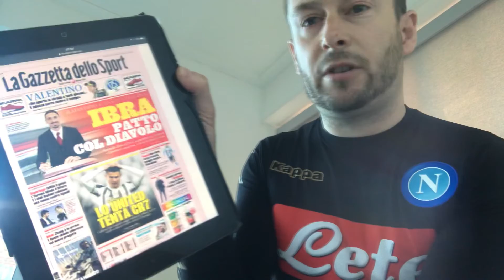The Gentleman Ultra’s Paper Review 23.04.2021 🇮🇹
Richard Hall looks over the Italian Papers and talks Napoli Lazio Atalanta Roma CR7 ibrahimovic and more 🇮🇹